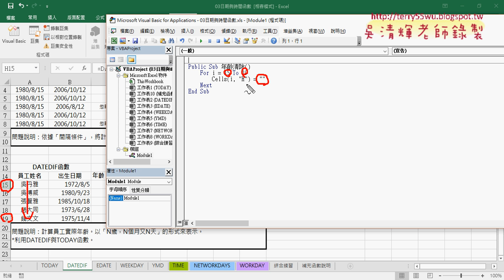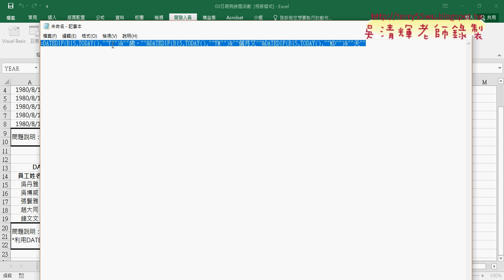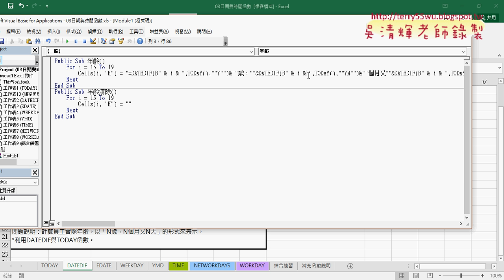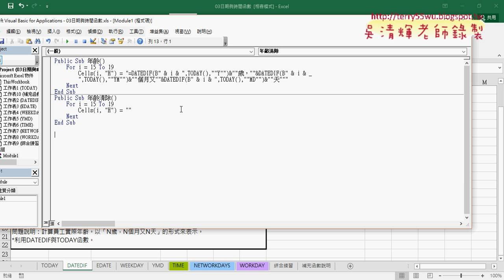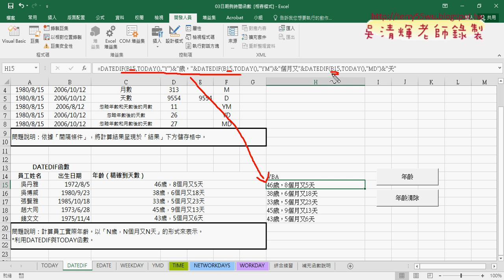05 VBA輸出DATEDIF公式